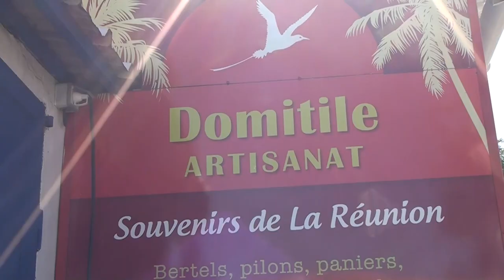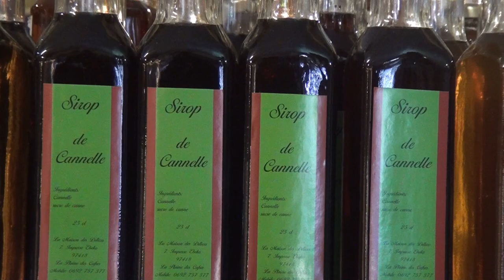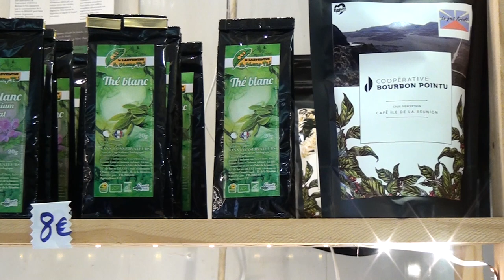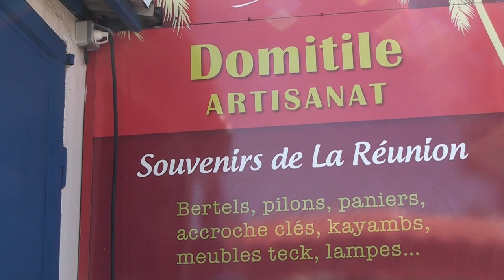DOMITILE ARTISANAT (la boutik)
Découvre la boutique de Domitile artisanat situé à trois mares au tampon Pour plus de renseignement appelez David Domitile au 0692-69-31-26